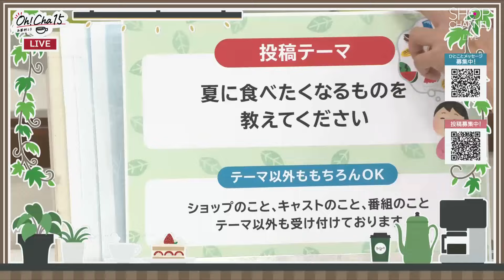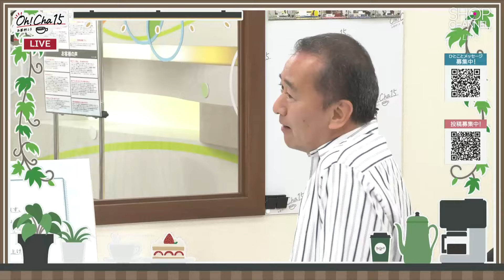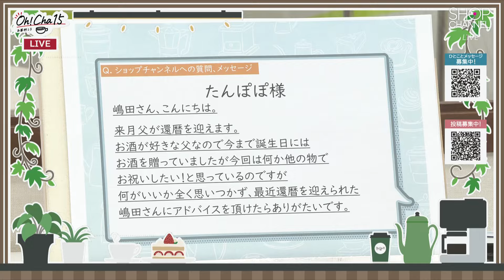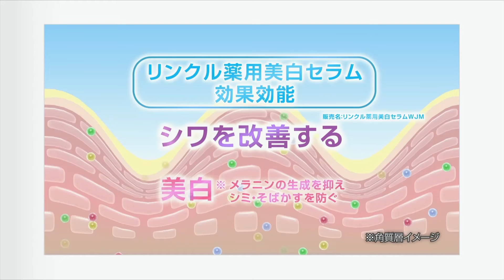Oh！Cha 15（お茶行こう） 8月23日(金曜日)【ショップチャンネル】